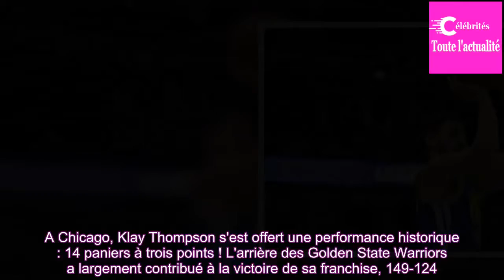NBA : Klay Thompson (Golden State Warriors) établit un nouveau record de paniers à trois points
Soirée record sur les parquets de NBA dans la nuit de lundi à mardi. A Chicago, Klay Thompson s'est offert une performance historique : 14 paniers à trois points ! L'arrière des Golden State Warriors a largement contribué à la victoire de sa franchise, 149-124. Au total, le joueur de San Francisco a...